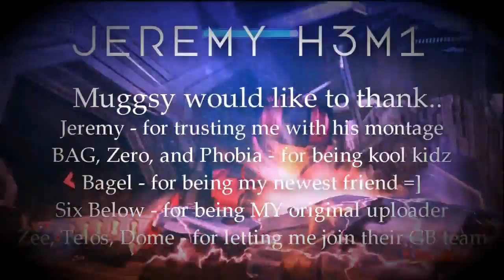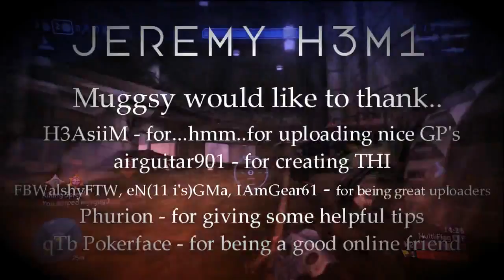Jeremy's First Montage :: Edited By Muggsy :: HD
Beautiful quality and game play, took me a while to upload this due to errors.